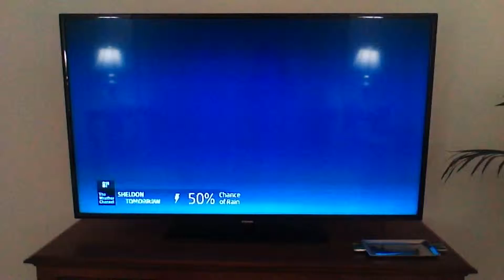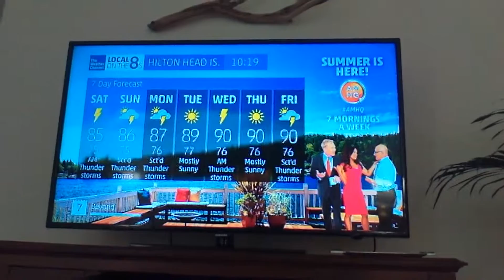Hilton Head Is. IntelliStar 2 - 10:18 PM EST - 7/31/2015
Recorded at a relative's house in Hilton Head, SC. I'll be here for the next few days. So expect at least 1 more clip (maybe more) clips of this IntelliStar.

Observation site: Hilton Head Island, SC
STAR Unit type: IntelliStar 2
Unit ID Number: 00000 (UNKNOWN)
Cable provider: Time Warner Cable
TWC Channel number: 32 HD, 211 SD